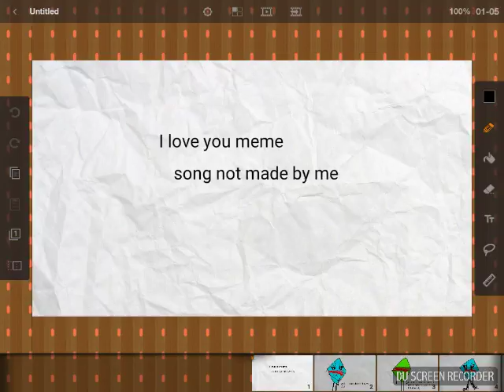March 22, 2018